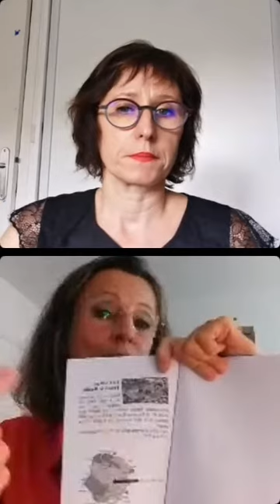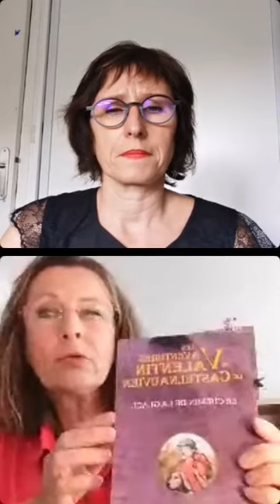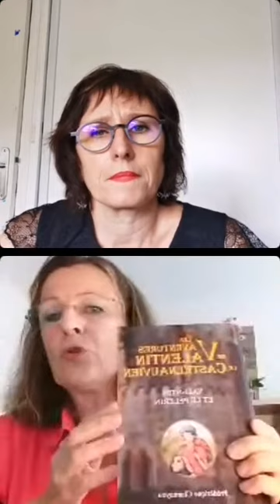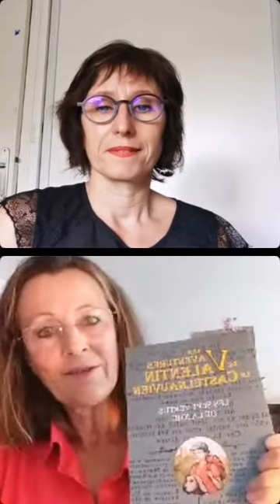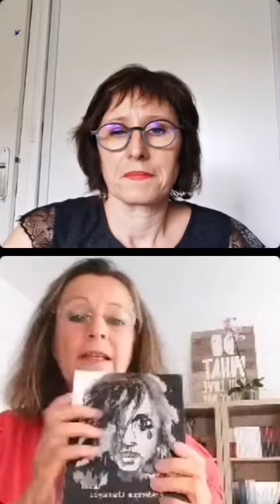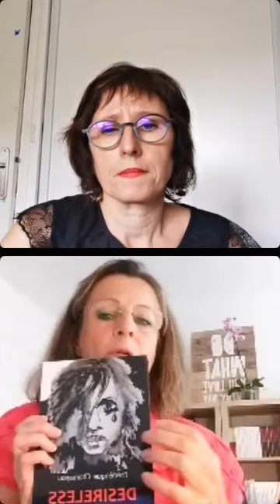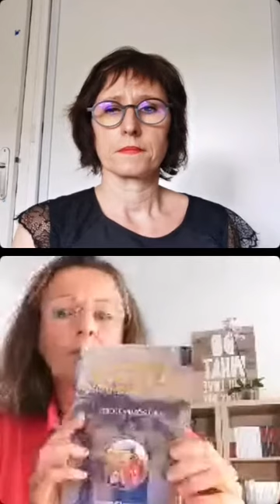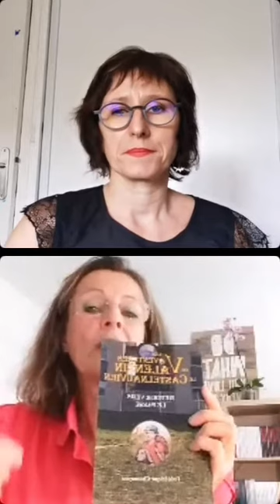Rencontre d'auteur - 3aabp et Frédérique Chamayou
rencontre avec Frédérique Chamayou autour de ses nombreux ouvrages et son processus d'écriture